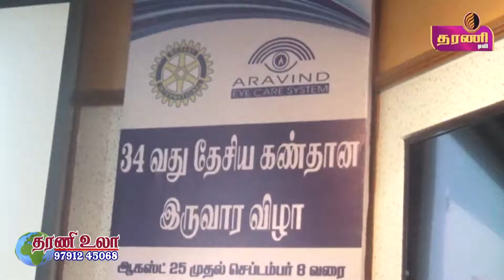நெல்லை அரவிந்த் கண் ஆஸ்பத்திரியில் விழிப்புணர்வு இருவார நிறைவு விழா.தரணி செய்திகள்